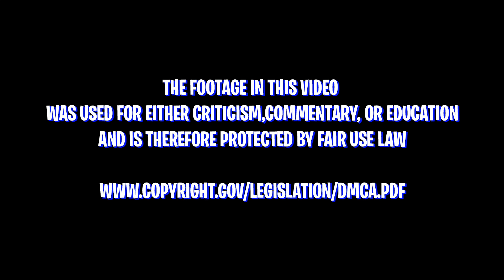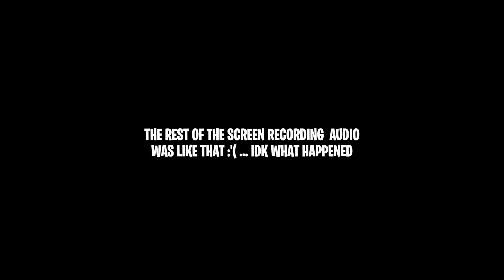(아이유) IU - Merry Christmas In Advance (Love Poem Concert in Manila 4K FANCAM) | REACTION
SEO: IU,Love poem in manila,IU in manila,Lee ji eun,merry Christmas in advance,IU tour in manila,Lullaby,Uaena,maena,fancam,4k,December 13 2019,191213,이지은,아이유,직켐,유애나,미리 메리 크리스마스,IU love p,thats so kelvii,iu,iu reaction,iu merry christmas in advance reaction,iu live,iu live reaction,iu love poem,iu love poem reaction,iu love poem concert tour reaction,iu merry christmas in advance,iu manila reaction,iu manila,iu fancam reaction,iu fancam,